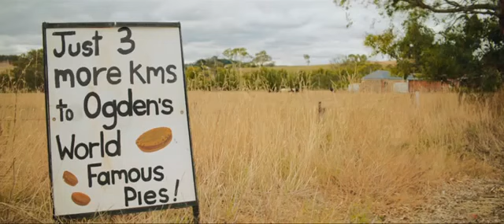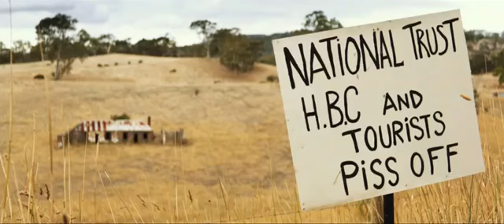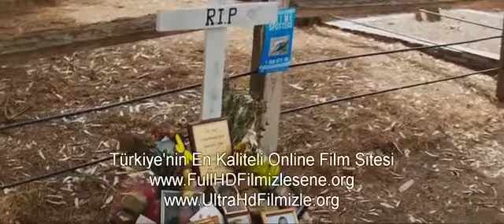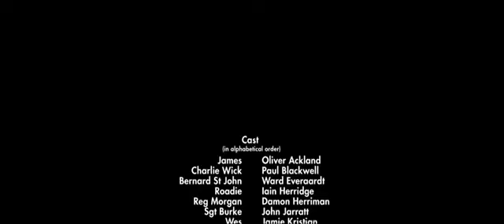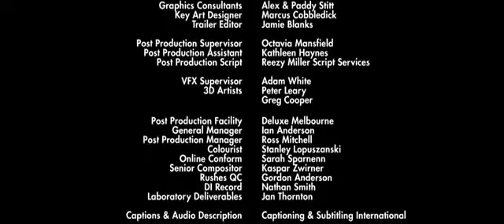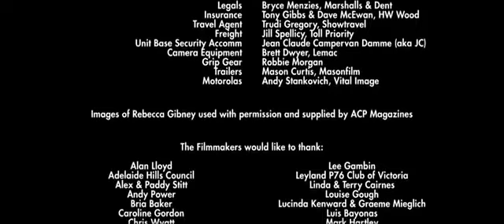Aksiyon Filmleri türkçe dublaj izle